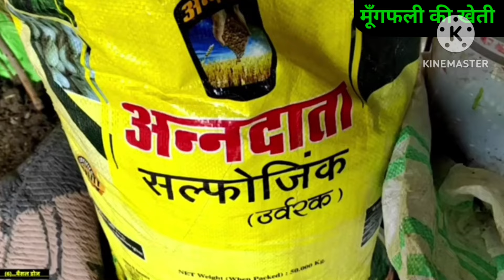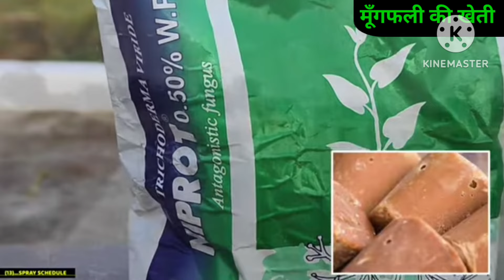मूंगफली की खेती कैसे करें नई विधि से | Mungfali Ki Kheti | Peanut Farming | Groundnut Farming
मूंगफली की खेती कैसे करें | Mungfali Ki Kheti | Peanut Farming

The Modern Horticulture Techniques किसान भाइयों आज की इस वीडियो में हमने आपको मूंगफली  की खेती के बारे में आपको जानकारी प्रदान की वीडियो यदि पसंद आए तो लाइक और किसानों के साथ इस वीडियो को ज्यादा से ज्यादा शेयर करें धन्यवाद |

(9). Parval farming (परवल की खेती)

1. खादो को आप खुले वातावरण में ना रखें
2. बच्चों की पहुंच से दूर रखें तथा
3. खाद्य सामग्री के साथ इसका स्टोरेज ना करें
4. किसी भी पेस्टिसाइड का उपयोग करते समय अच्छी तरह से सावधानी बरते
5. खाली डब्बा को नष्ट कर दें
6. मानव और पर्यावरण की सुरक्षा देखते हुए आप  रासायनिक खाद दवाइयों का कम से कम प्रयोग करें.